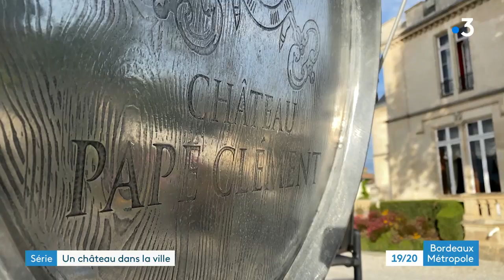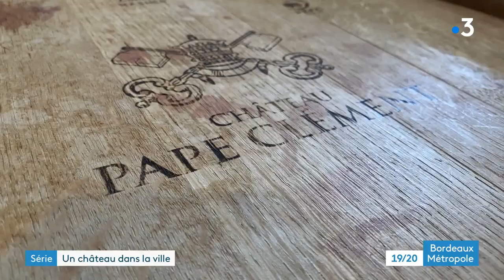Pape Clement de Clement V a Bernard Magrez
C'est l'un des plus beaux châteaux de l'agglomération de Bordeaux. L'un des plus vieux vignoble aussi. Son plus illustre propriétaire a été pape en France Clément V, aujourd'hui il est la propriété de Bernard Magrez l'homme aux 4 crus classés, 42 châteaux, mécène de l'institut Bergonié et des arts.

reportage de Jean-Pierre Stahl et Guillaume Decaix